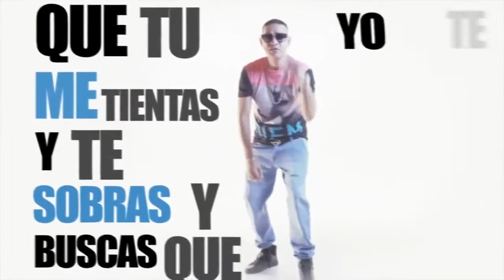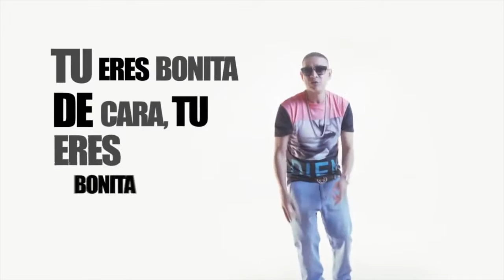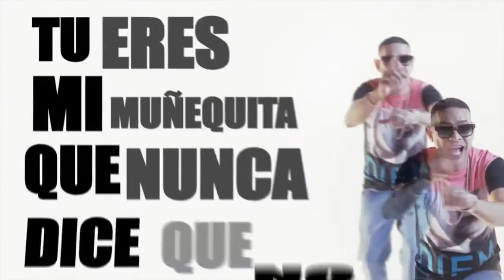Plan b choca